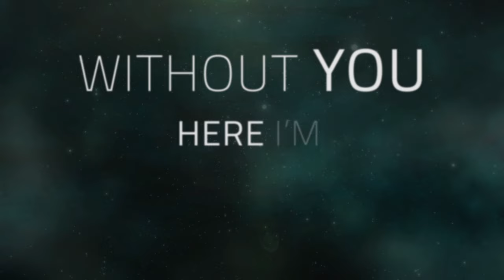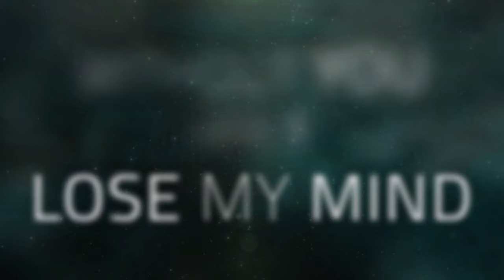Peter Luts feat. Levi - MIRACLE (Official Lyric Video)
Do you believe in miracles? Sometimes it can't hurt to be a little bit flabbergasted by things you can't explain! We are humans after all.

But the news we bring you today, is far from being illogical, it's just plain simple! Peter Luts just added a new and awesome track to his discography. It's a 'bright lights big city' kinda track with an enormous uplifting feel, and it's melody will stick to your face for ages. The stunning vocals of talented 'Levi' tops it all off.

So, in a way it really is a Miracle! New and fresh music always is.

And for all you believers out there, Peter added a crazy remix package. The rising dj-star duo Double Pleasure gave the best of themselves in a hot clubfeel remix. Kenn Colt on his turn, gave the track a hands-up twist, and in case you like it hard, you need the try-out the R.A.F. edit.

Get ready to be mesmerised people, because you do need a good 'Miracle' sometimes.